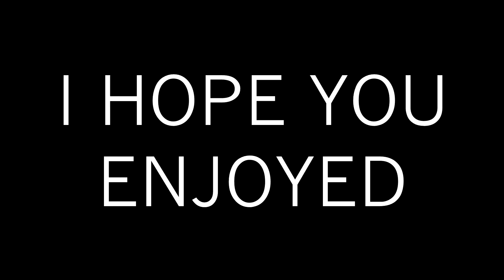First CSGO Montage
--GENERAL INFO--

-Questions? Comments? Concerns? Complements? Youtube PM Me!